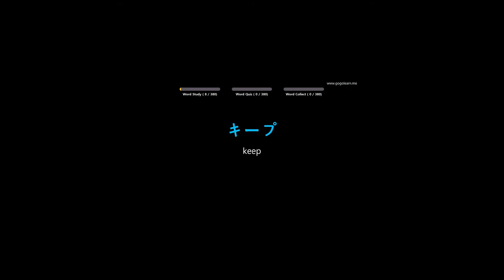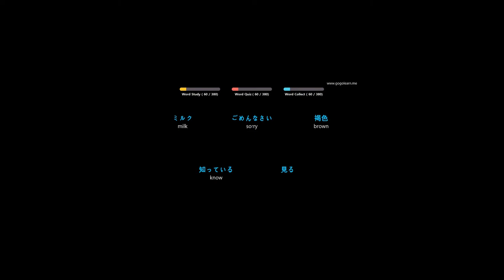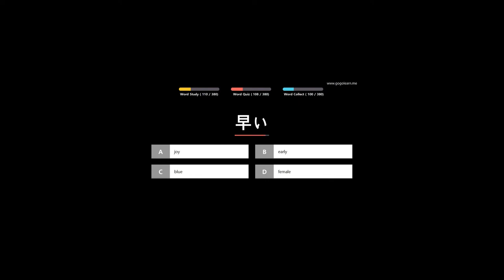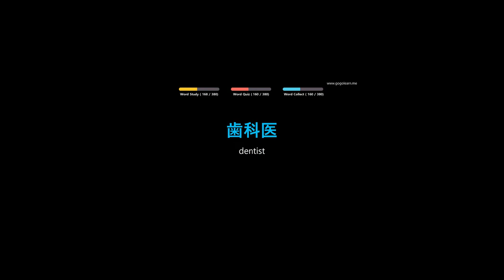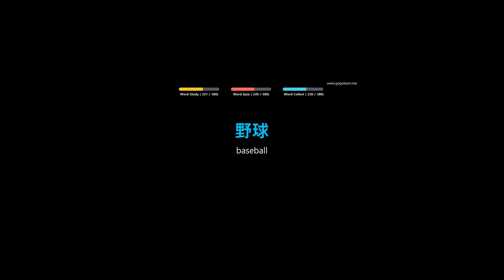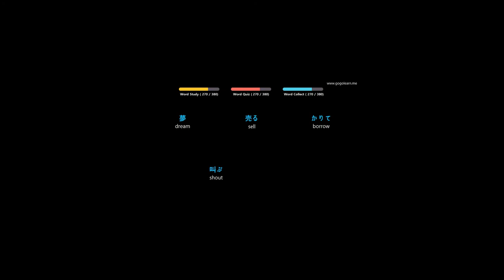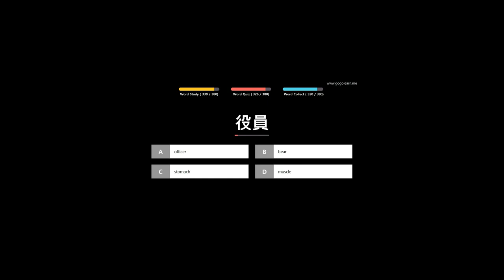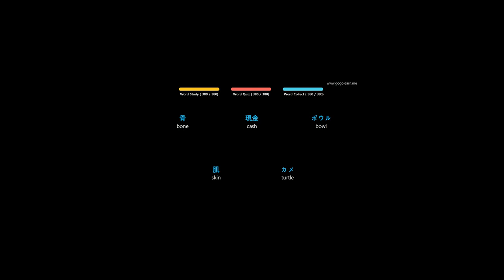Nihongo Part 4: Primary Vocabulary for Beginners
Primary Vocabulary for Beginners